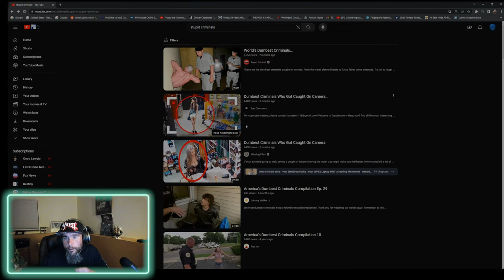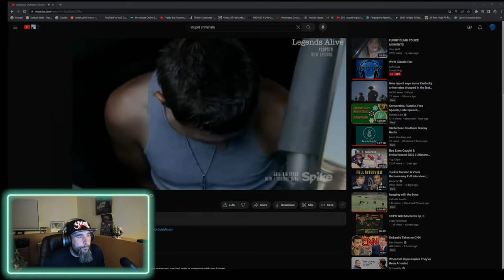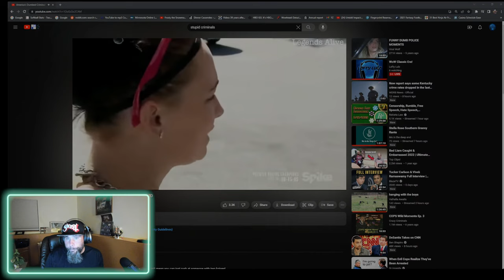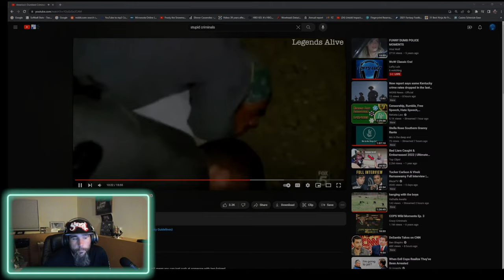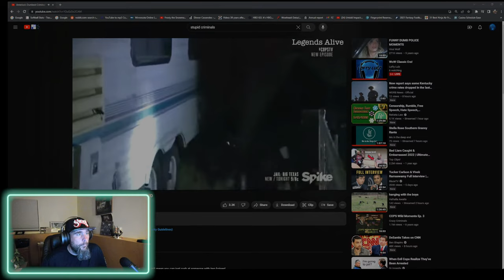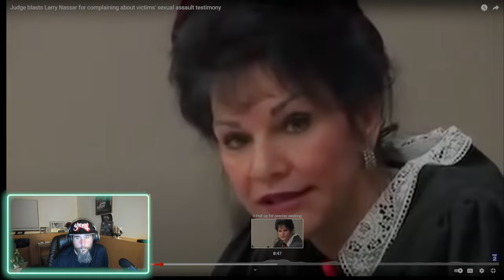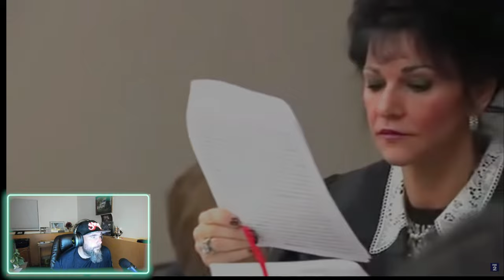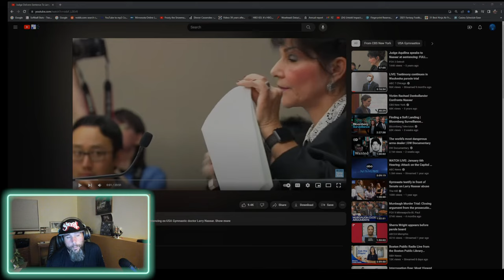WoW Classic Era!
Playing a little WoW Classic, chatting, Dumbest criminals. And Larry Nassar getting wrecked by the judge!